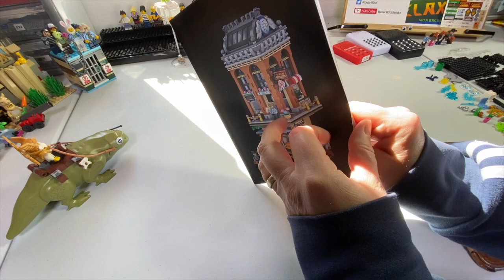LOZ Subway Station 1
It's not FLEGO! It's a three quarter sized mini build and Cath Pearson is on the cloud.